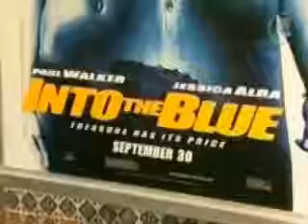Звезды Джессика Альба